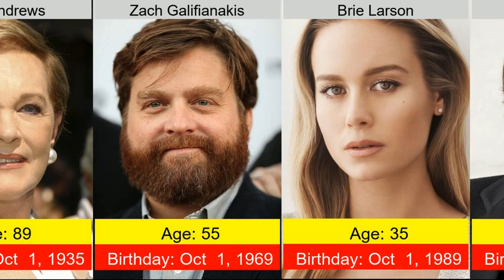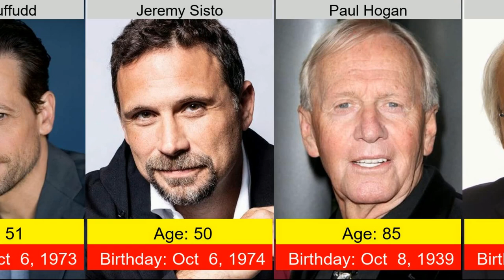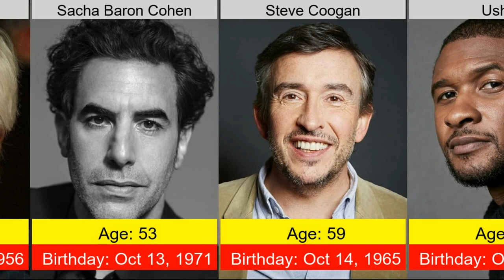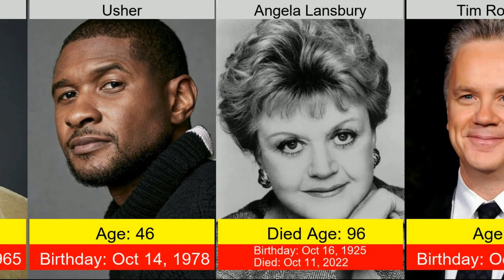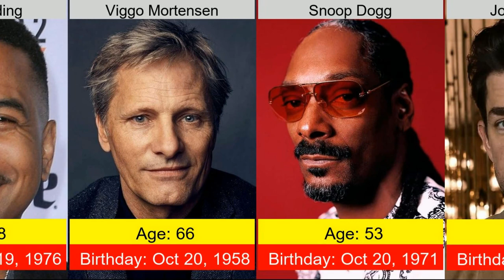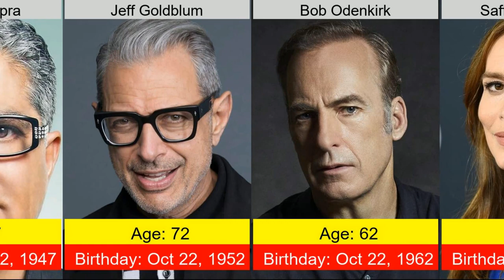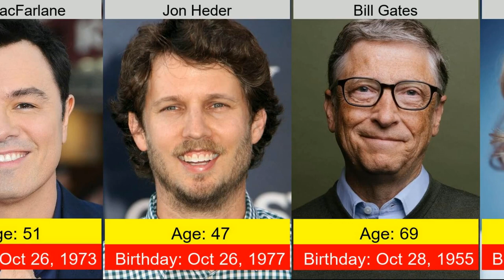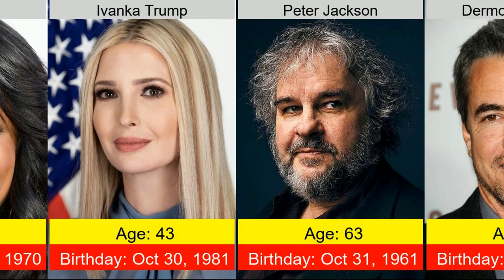Celebrity Birthdays in October: Discover Who Shares Your Birth Month!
"Curious about which celebrities were born in October? From Hollywood legends to modern icons, see which celebrities you share your birth month with. Perfect for fans of entertainment and pop culture, our video offers a fun glimpse into the lives of famous personalities born in October.

Do you share a birthday with someone famous?  Who's your favorite celebrity with a birthday in October?  Did we miss anyone?